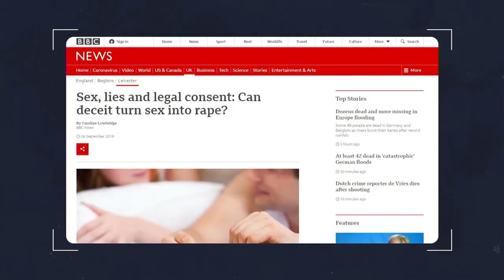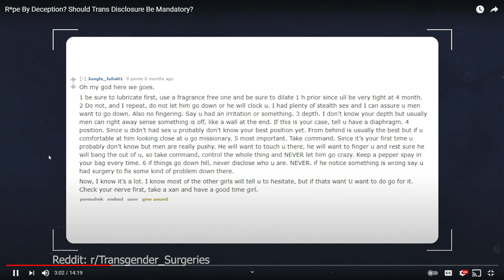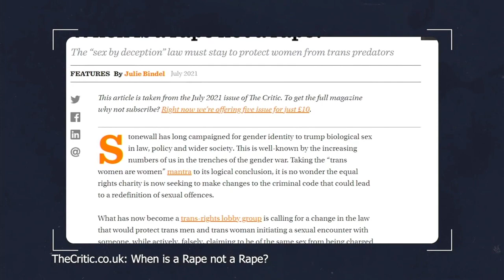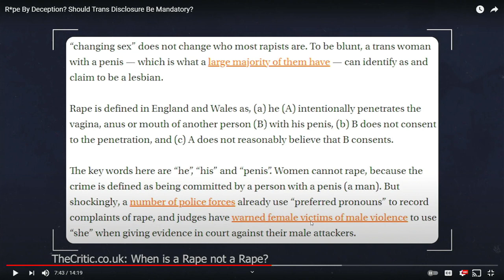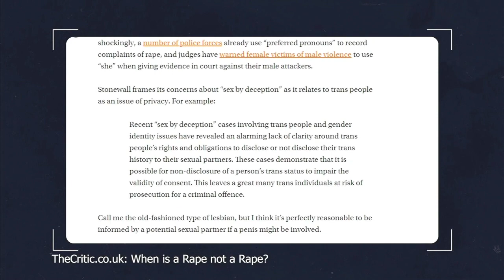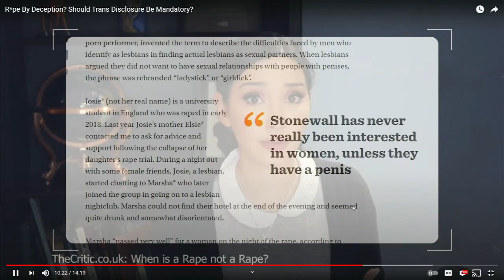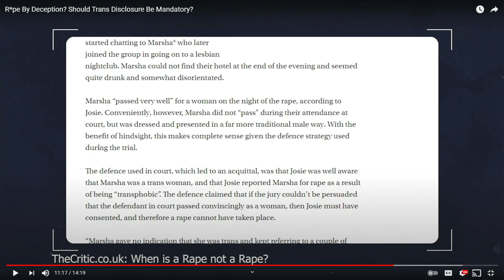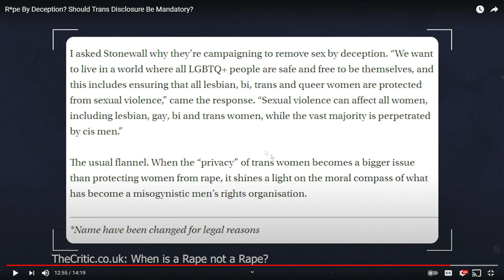Lauren Chen Does a Trans Panic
of course Lauren is backing a terf .